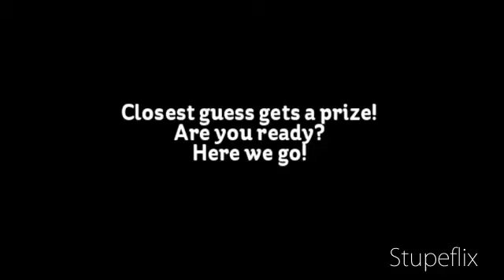The Price Is Right Game- 5-20-11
Property Review:
Quail Hollow Area of Tigard OR
5 bedrooms/ 3 bathrooms
3072 square feet
On a Culdesac
Backs to Greenspace
RV Parking

Game ends 5-22-11
Guess the current list price, without going over! Post your guess on my Facebook link. Winner gets a Baskin Robbins gift certificate!